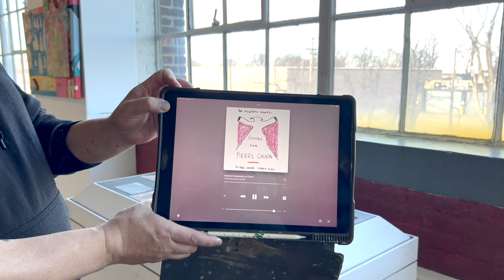About the Music - Sean Wheeler is iioivi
All paintings were created with this album playing in the background.
(iioivi = binary 216)

Venue: @78ststudios
Gallery: @Suite215gallery